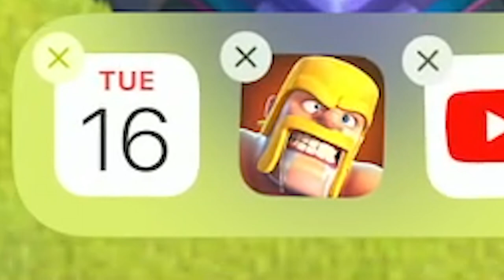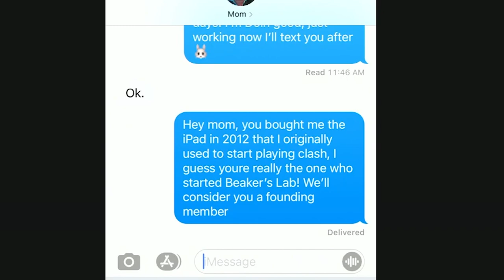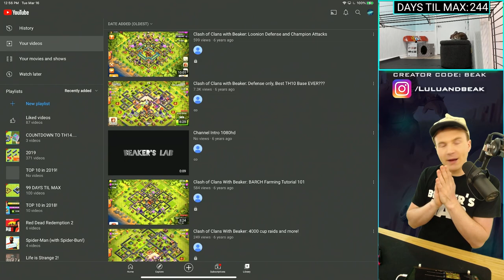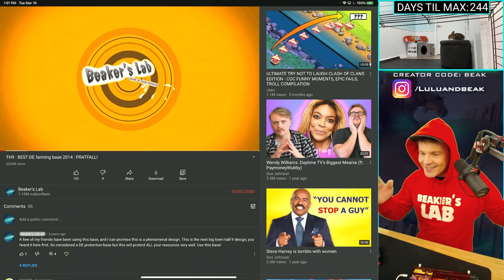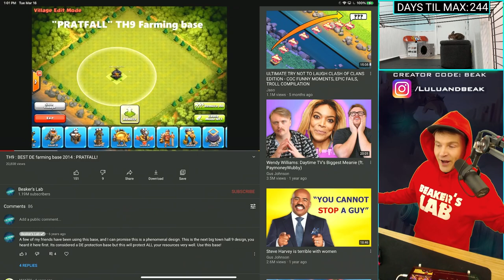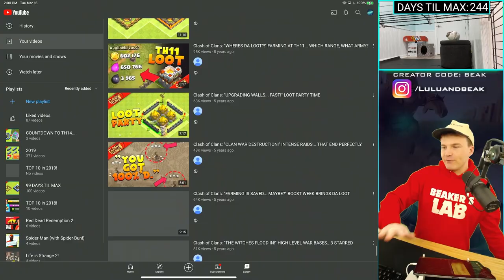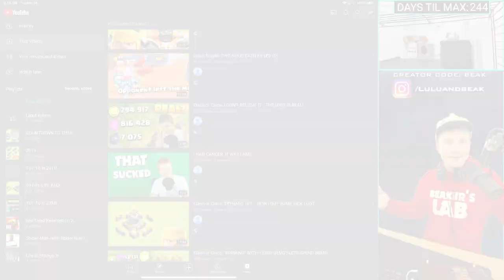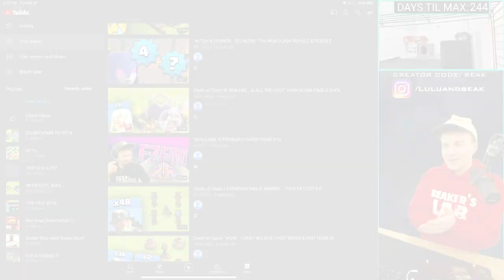I DOWNLOADED CLASH EXACTLY 8 YEARS AGO... TODAY.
▶️ It's Clash of Clans on Beaker's Lab! WHAT A CRAZY 8 YEARS IT'S BEEN GANG. WANNA LOOK BACK AT WHAT WE DID IN THE LAST 2900 PLUS DAYS? ENJOY! ◀️